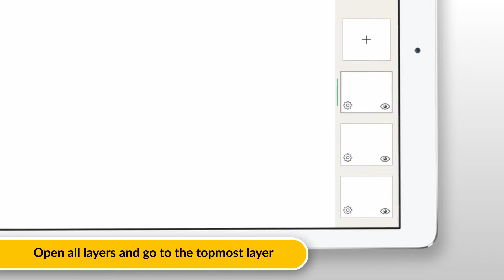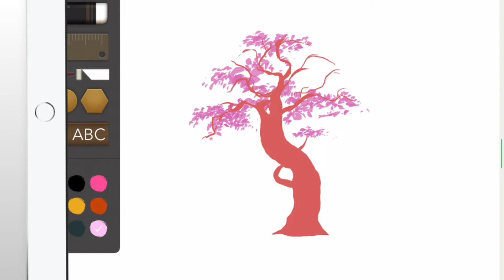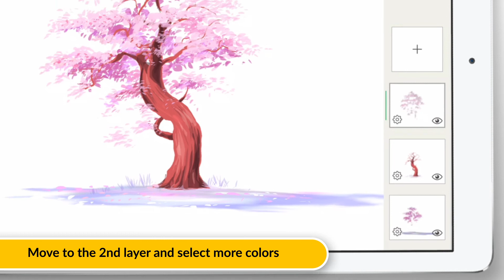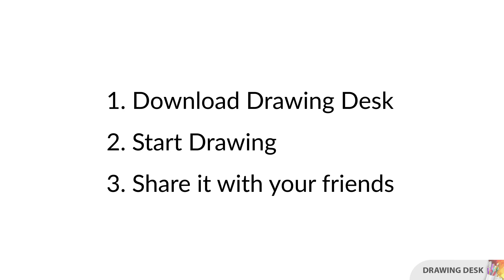How to Draw a Pink Tree | with Drawing Desk easily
Learn HowToDraw a Cherry Blossom Tree

 SUPPLIES You might need,
★iPad/iPhone (Apple pencil will be handy)
★Android tablet/phone